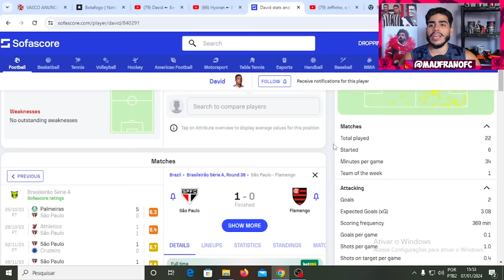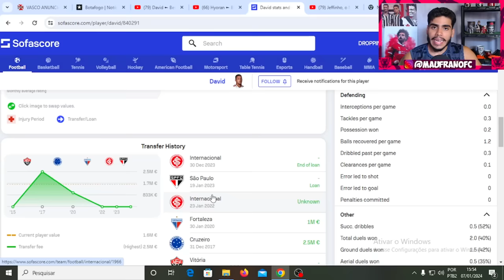VEJA COMO JOGA DAVID REFORÇO DO VASCO PRA 2024! ANALISE DAVID VASCO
Então galera hoje vamos ver como joga david reforço do vasco pra 2024, vamos ver lances do atacante david reforço do vasco.

LOJA